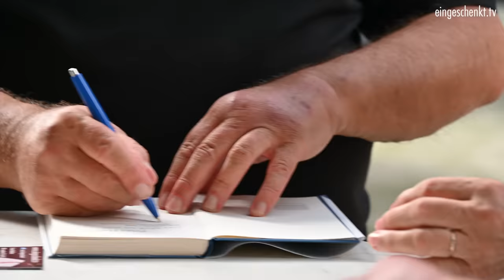Peter Hahne: "So schlimm war es noch nie!"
Das Buch zum Interview: Peter Hahne - Das Maß ist voll

Als Peter Hahne vor 50 Jahren als Fernsehjournalist beim Öffentlich-Rechtlichen-Rundfunk anfing, war seine Welt noch eine andere.

Heute gibt er zu: "Die Lage ist dramatisch" und macht reinen Tisch mit der Politik und auch seinen Berufskollegen, denen er vorwirft, "sich instrumentalisieren zu lassen".

Aber es gibt auch Hoffnung: Der Druck der Straße hat Peter Hahne tief beeindruckt. Und so kommt er zum Fazit, dass wir weiter machen müssen.
Auf der Straße, mit neuen Medien und einer Aufklärungswelle, die auch den Letzten wachrütteln wird. Es ist noch nicht zu spät.

Peter Hahne arbeitete viele Jahre beim ZDF, war Redakteur im „heute-journal“ und ist ein Urgestein der deutschen Medienlandschaft.

Das Interview führte Alex Quint.

Spendenkonto:
Kontoinhaber: eingeschenkt.tv

►►► Bitcoins spenden:
18i5fEqPHqVqY3DiL14GScyYnXdHfFs4nJ

►►► Etherum spenden
0x1fCd3AB388C10B3d231aF35e0524113D587fD95e